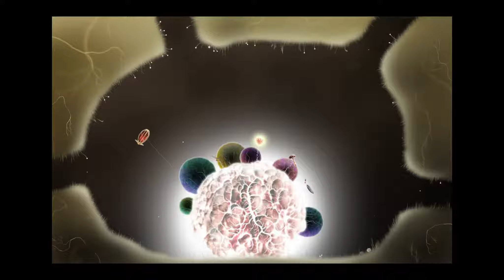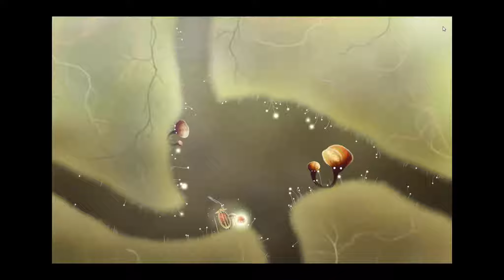Spass im Weltall 🍀 BOTANICULA #07 🕸 Gameplay Deutsch / German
Gameplay von Botanicula, ein wunderschönes Point & Click Puzzleadventure, auf Deutsch

Let's Play Botanicula
Ein niedliches Point & Click Adventure von Amanita Design  (2012)

BESCHREIBUNG:
Botanicula ist ein witziges Abenteuerspiel aus dem Studio Amanita Design, den Machern des preisgekrönten Machinarium, und der tschechischen Band DVA.
Fünf kleine Baumkreaturen-Freunde begeben sich auf eine Reise, um den letzten Samen ihres Heimatbaums zu retten, der von bösen Parasiten befallen ist.